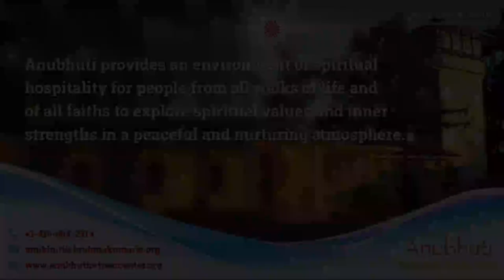How to help the family through yoga? | By BK Sis. Vaishali | Anubhuti Meditation & Retreat Center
How to help the family through yoga? | By BK Sis. Vaishali  |  Anubhuti Meditation & Retreat Center  ||  USA  - Brahma Kumaris